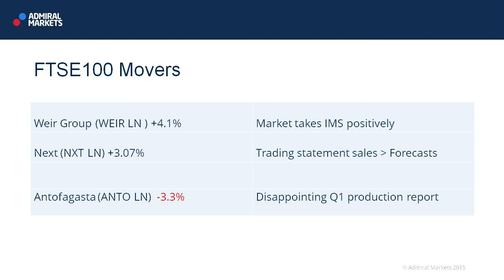Wall Street Crossover Show | 29.04.15 | FTSE 100 Movers & Shakers